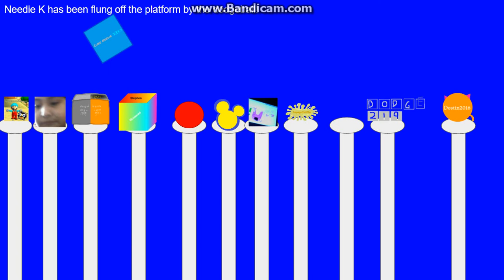logo editing object thingys randomized II - episode 16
credit to my friends for the objects. a new character debuts after last time Jayden's alt did.